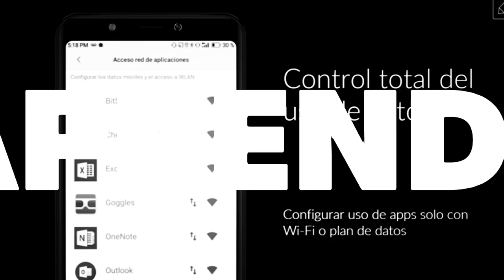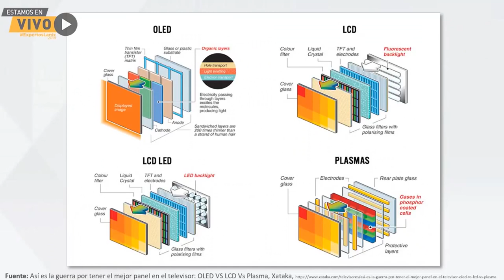[BITS] ExpertosLanix 61: Diferencias entre tipos de pantallas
Bits ExpertosLanix, 61 En este video hablamos de los diferentes tipos de pantalla para computadores y Smartphone como lo son LCD , LED OLED de sus diferentes funciones y beneficios .por otro lado nuestros expertos nos hacen referencia de su tecnología y la adopción que estas tienen con nuestros celulares y portátiles lanix.